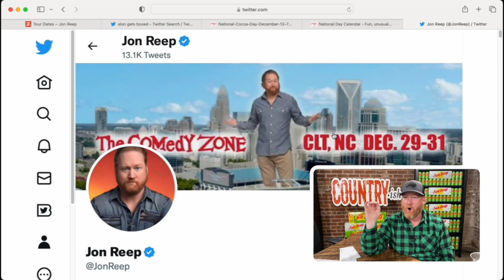AI is CREEPY, and Here are Crazy Photos of It in Action!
MEET A.I. JON REEP.  I had some new headshots generated by Artificial Intelligence.  Some of them are pretty cool... some of them not so much.  And why does this computer always want to make me shirtless in the water?